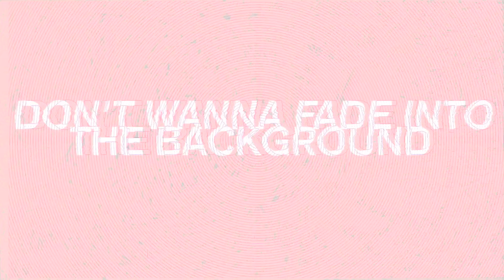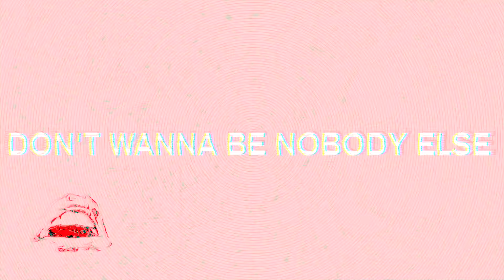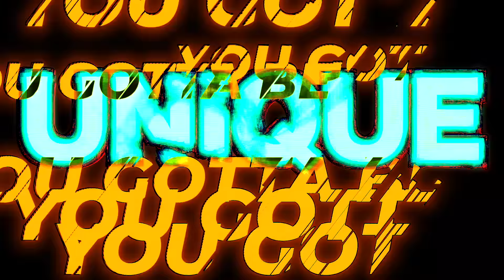Red Red Lips - Be Free (Official Lyric Video)